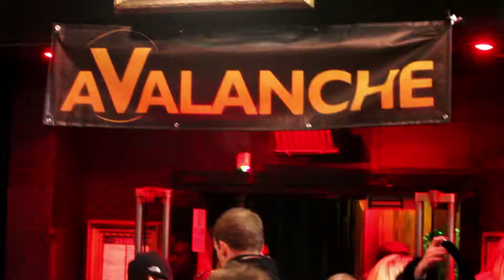Avalanche Opening Party, 19 February London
Avalanche The Opening Party: Prepare yourself to be buried in an avalanche of music, dance and unexpected performances in a new night set to be large.

Imagine your senses being blasted into a new dimension of clubbing, taking you deep underground to the soundscape of the future, bringing you the cutting-edge sound of some of the finest guest Dj's around, who regularly grace the decks of legendary parties like Circo Loco, Monza and more. Time for some fresh blood. Bring on Avalanche. Lets smash it.

Djs:

RENE ( Circo Loco )

MANU-L ( Monza )

RUSTEM RUSTEM

PETE ZORBA

The first Avalanche will be playing host to Pete Zorba, who boasts bookings at Space and Zoo Project before becoming one of Sankeys' main residents for their high profile night, KALUKI. This Manchester DJ will certainly be packing some big beats for you.

Forever challenging himself musically, London based Rustem, continues to work with established names such as Leisure Groove and Kevin Andrews. He's had tracks signed to Digital Disco and World Sound, showing that his musical abilities are appreciated by many of London's most cutting edge producers.

Created by: Ibiza Dreams Events, Cristian Fiori

Ibiza Dreams Events Team: Natacha Morris, Michael Woods, Marcella Woods, Silvio Pulliani, Jane Charilaou